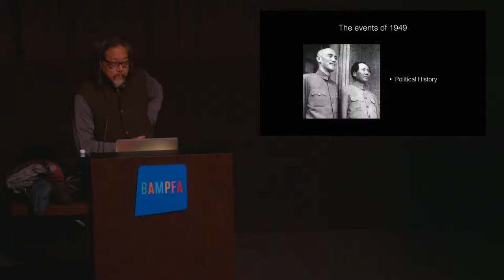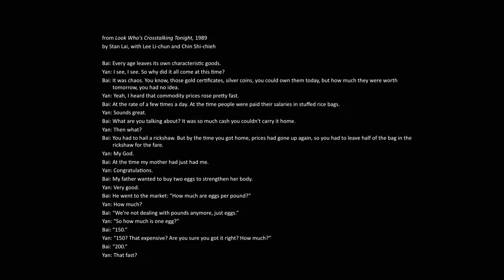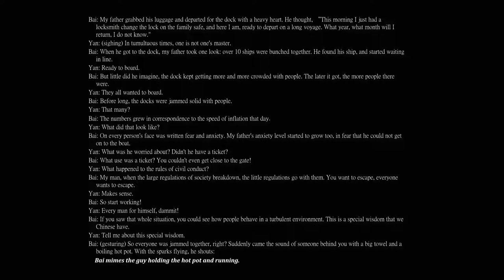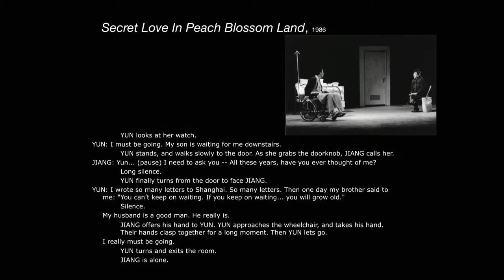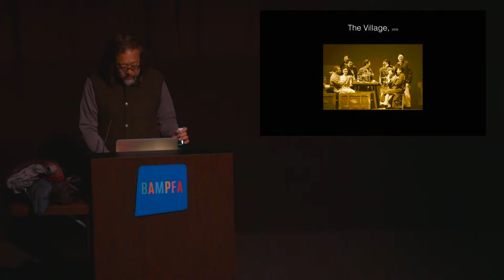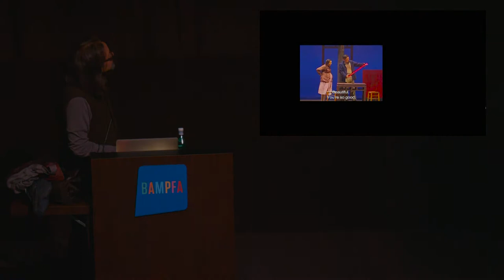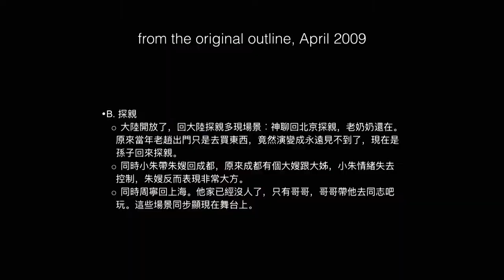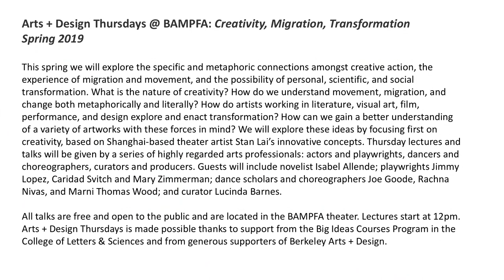The Village: Weaving Local Stories into Theater Epics with Stan Lai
The Village is one of the most celebrated plays of the recent Chinese Theatre. Stan Lai will discuss the unique process he used to create this work, weaving personal stories and using improvisation as a creative tool. In a changing national and cultural context, he will also discuss the role of theatre, film and other cultural forms as vehicles for preserving fragile collective memories.

Stan Lai is a unique cultural figure in the modern history of Taiwan, lauded by many as the father of modern Taiwanese theater. Stan Lai is one of the most acclaimed playwrights/directors in Asia, known not only for creating some of the most memorable works for the contemporary Chinese stage, but also for creating bold new genres and staging innovations. He is artistic director of Performance Workshop in Taiwan and festival artistic director of China's Wuzhen Theatre. Lai's works, which include over 30 original plays, two feature films, and four operas. Born in the U.S. and based in Taiwan, Lai received a doctorate degree in dramatic art from UC Berkeley. He was a professor and founding dean of the College of Theatre at Taipei National University of the Arts and has also been a visiting professor and artist-in-residence at both UC Berkeley and Stanford University.
Course Description: Co-taught by Peter Glazer and Stan Lai, this series will explore the specific and metaphoric connections amongst Creative action adapting Stan Lai's concepts and training and the possibility of personal, cultural, and social transformation. How do we understand movement, migration, and change both metaphorically and literally? How do artists working in literature, visual art, film, performance, and design explore and enact transformation? Aside from featuring insight into the works and creative methods of Asias Stan Lai, the series will also delve into current trends in Latino-American/Latino arts, as well as European and African art and performance.
Arts + Design Thursdays is made possible thanks to support from the Big Ideas Courses Program in the College of Letters & Science at UC Berkeley and from generous supporters of Berkeley Arts + Design.